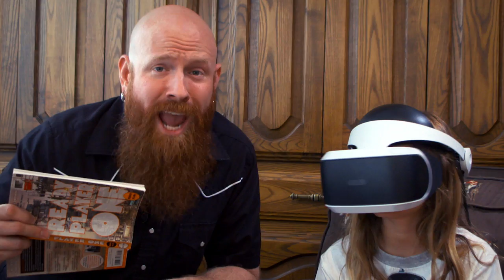Let's Play Gaming Expo - Virtual Reality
It's summer in Texas, and that means it's time for the Let's Play Gaming Expo!

Happening August 5-6 at the Irving Convention Center in Las Colinas.

Danimal Cannon